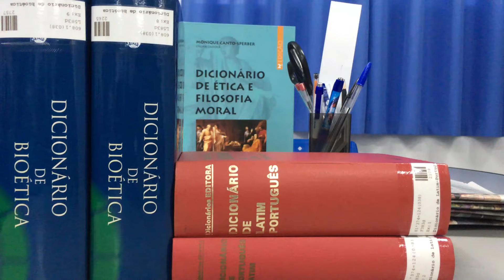Prof Iqbal Khan (VC Shifa Tameer-e-Millat University) on Medical Education in COVID 19 - #3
Topic: Challenges to Medical Education during COVID 19 pandemic in Pakistan.

Professor Dr. Mohammad Iqbal Khan a medical graduate of 1985 holds fellowships in surgery from Royal Colleges of Surgeons of England and Glasgow, Diploma in Vascular Surgery from UK and Master in Health Professional Education from Netherlands. He has held numerous Academic Clinical leadership positions both nationally and internationally. He is former faculty of Health and Medical Sciences in the University of AJ&K and founder Principal of AJ&K Medical College Muzaffarabad and earlier served at Riphah International University as Head of Surgery and Head of Clinical Sciences besides serving at various positions in National Health Services, UK. He remained Chairman of the Consortium of Islamic Medical Colleges for eight years and still serves the organization as Executive member. He has vast teaching experience at under and postgraduate level and a surgeon of premier repute. Dr. Mohammad Iqbal Khan has presented over 230 papers in national and international conferences. He has 69 publications to his credit. He has authored 14 book chapter and 6 books.

Following aspects were discussed in this discussion

01. What challenges do you see in the context of medical education in Pakistan in the context of the COVID 19 pandemic?
02. How online education can be adopted so that the needs of the students are fulfilled in this time and their time is not wasted?
03. How clinical rotations are needed to be managed in this situation especially when there is a high risk of getting COVID 19 infection in hospitals?
04. How exams especially that of final year medical students should be taken in the current situation?
05. What do you think the role of PMDC should we in this context?
06. How do you think the post graduate medical education will be affected in this context?
07. How can we compensate the losses of the trainees in this context?
08. Do you see this as an opportunity to develop online courses and work more on virtual medical education?
09. What role do you see of virtual reality and other similar innovations in the time to come? Aga Khan University has formulated Center of Innovation in Medical Education, do you think it is the need of time for all institutions to make such centers?

Music Credit